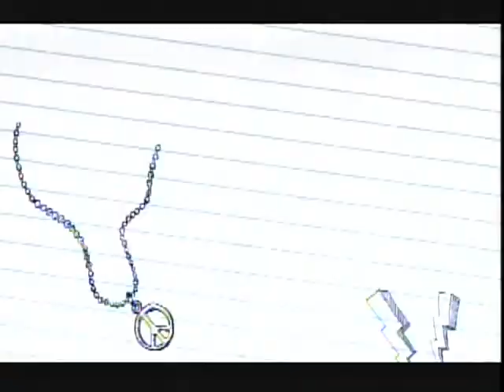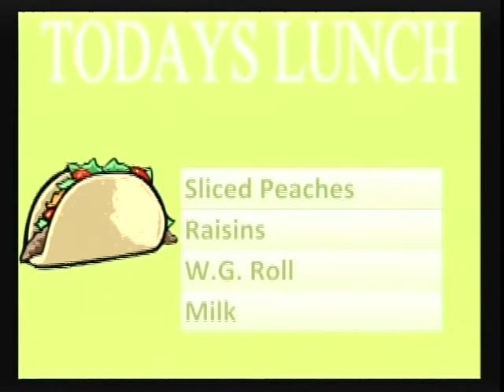Garfield News Mar 28